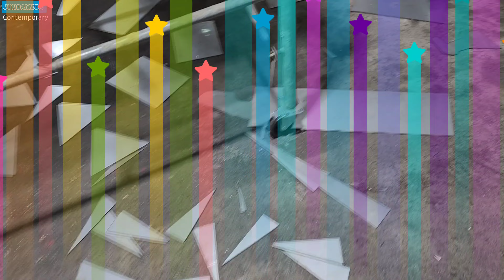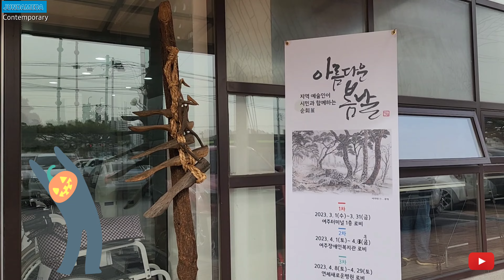홍준기, 아트와이, 작업실